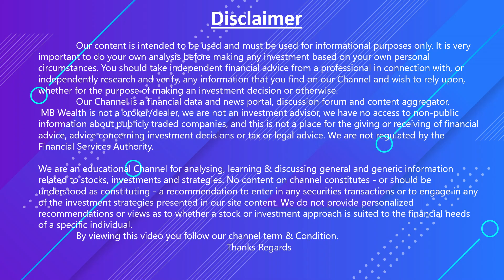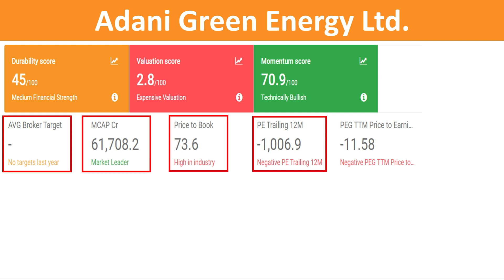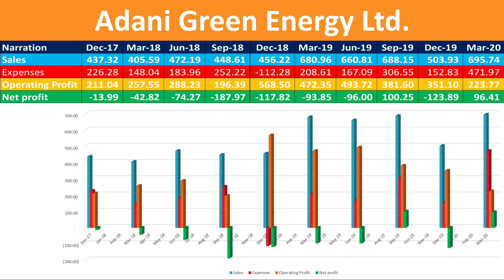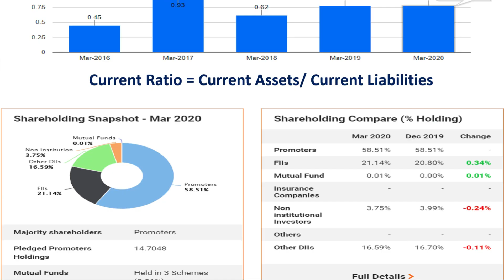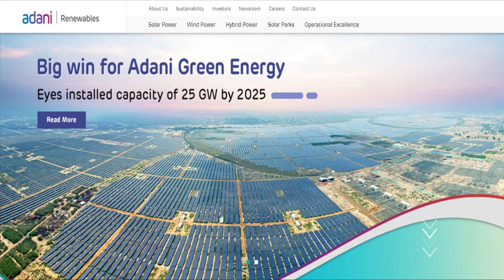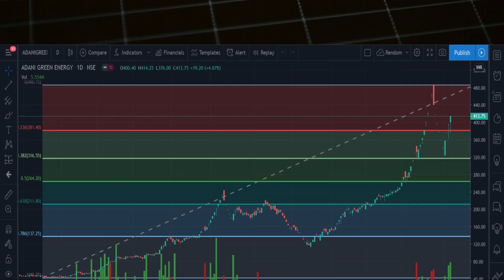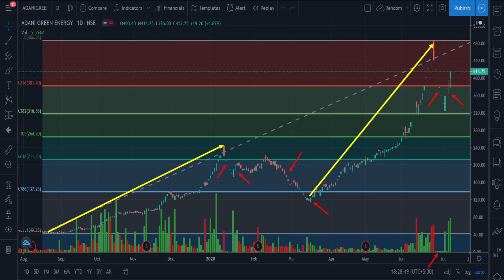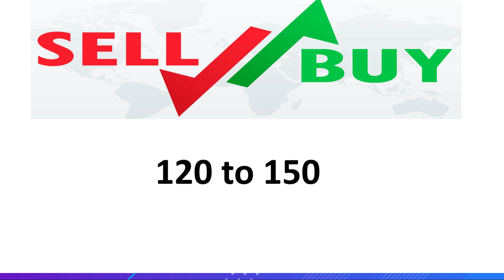Adani green energy stock | Adani green share news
In this video, I am going to tell you about Adani green energy stock in details with fundamental analysis and Technical analysis
adani green
share price of adani green
adani green energy ltd share price
adani green share price bse
adani green energy limited share price
adani green energy ltd
adani green stock price